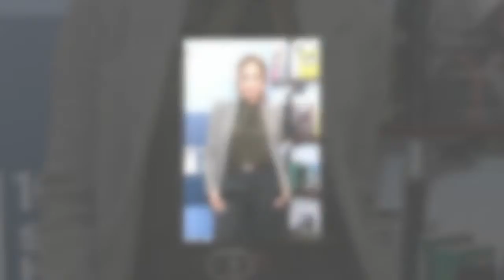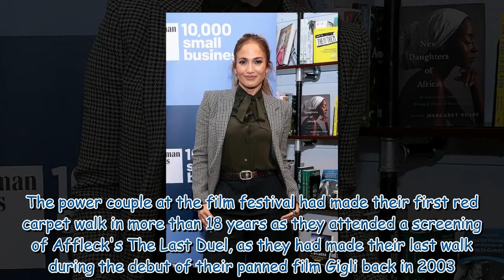Jennifer Lopez shows boyfriend Ben Affleck around the Bronx where he stops for a cigarette216 shares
Jennifer Lopez shows boyfriend Ben Affleck around the Bronx where he stops for a cigarette216 shares 983915